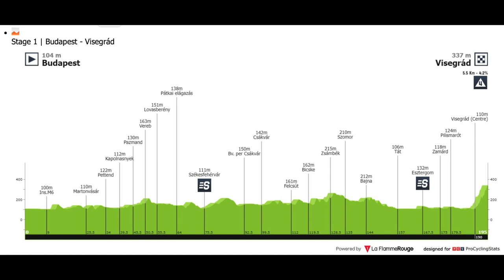SUPERSTARS Shine & FALL | Giro Stage 1 2022 | The Butterfly Effect w/ CH